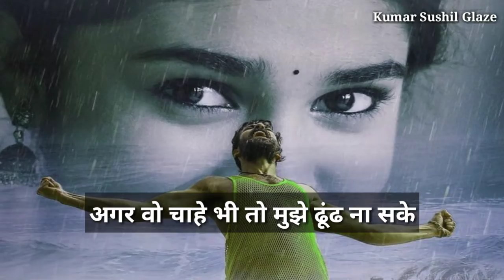Sochata Hu Use Bhul Jao💔| New Sad Shayari WhatsApp Status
1- Sad Boy Shayari Status 💔 Sad Status | sad shayari status | broken heart touching status

2- Sad Love breakup status | love breakup shayari status | whatsApp status

3- New Sad Status 2022||New WhatsApp Status 2022||New Status 2022||New Shayari 2022

4- new sad status | sad shayari | shayari video | sad whatsApp status

Your Queries-
sad status
sad shayari
hindi shayari
emotional words
dard bhari shayari urdu
Sochata Hu Use Bhul Jao
New Sad Shayari WhatsApp Status